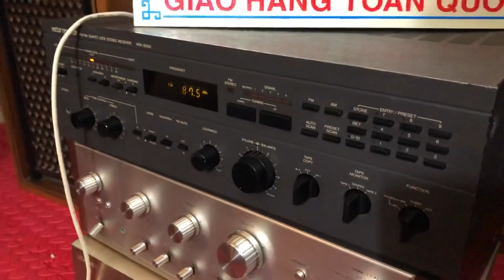Loa và amply về rất nhiều! Các bác qua em lựa đị ạ! Toàn loa hay và đẹp!